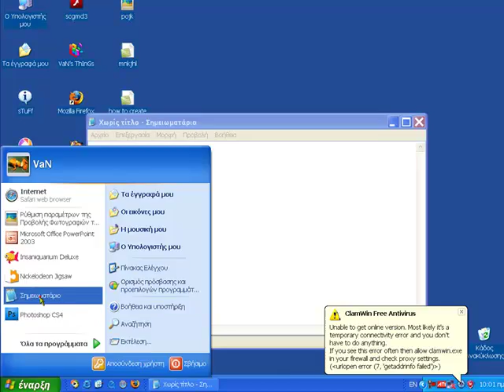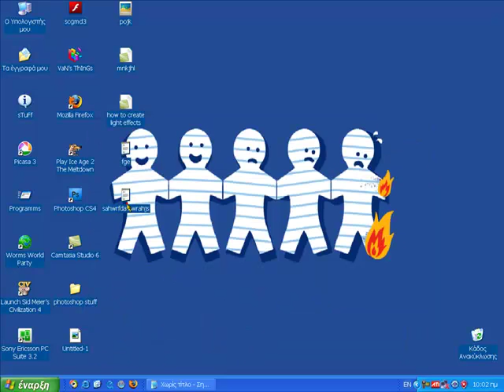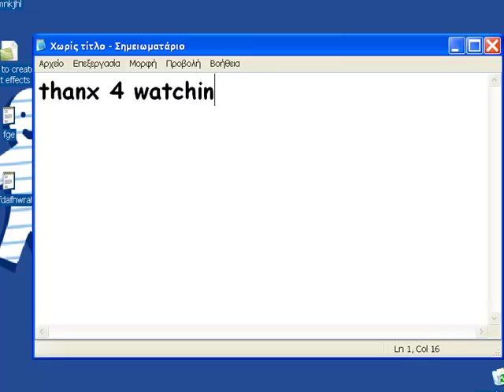A weird pc trick 2 (notepad)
Another weird pc trick but this time using the notepad